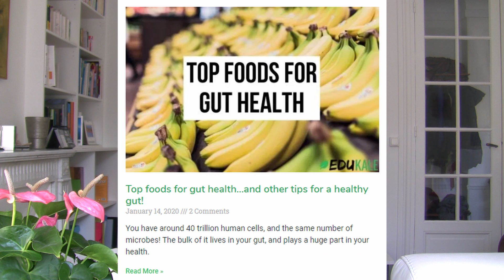ARE CARBS GOOD FOR YOU? The TRUTH about healthy carbs vs unhealthy carbs. | Edukale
Are carbs good for you? I thought carbohydrates were bad! What are the healthy carbs vs unhealthy carbs?
Many people are confused about how beneficial carbohydrates actually are to their health.
The truth is carbs are a very important part of the diet— if you choose the right ones of course. So what are these benefits and which carbs should you eat?
What are carbs? Carbohydrates are a chain of sugars and are a necessary macronutrient for a healthy diet. Sugar, starch, and fiber are different types of carbs. They are found in fruit, starches, legumes, cakes, cookies...
In this video, I tell you what are the good and bad carbs, discussing whole and refined carbs.
I also talk about the health benefits of carbohydrates, and how they should be your body's main source of energy.
I also answer the common question: do carbs make you gain weight? The answer might surprise you!